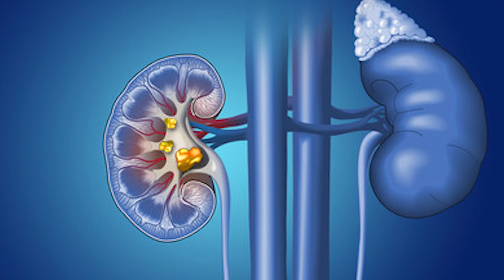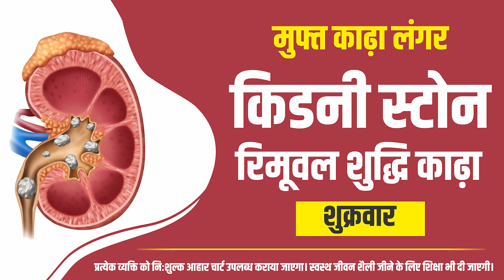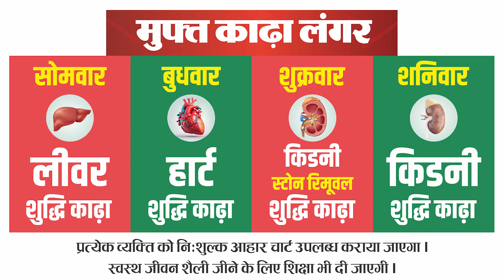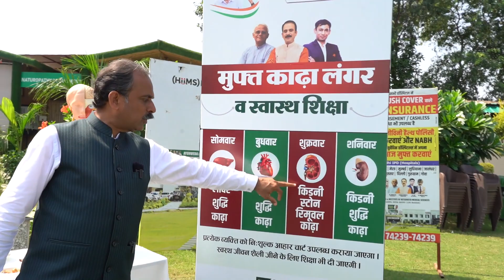किडनी स्टोन रोगो को दूर करेंगे ये मुफ्त काढ़ा | Ayurveda Fighter | kidney stone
Dr. Biswaroop Roy Chowdhury Acharya Manish Dr. Amar Singh Azad Dr. Awadhesh Pandey